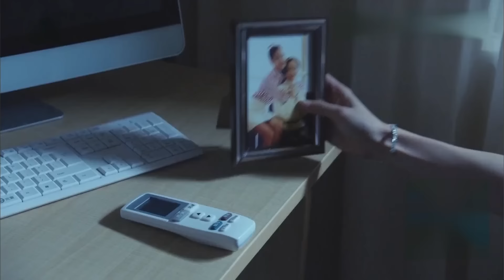Movie！丈夫摟著小三出入成雙，下秒看到妻子被總裁當眾求婚，瞬间后悔莫及！爱情的开关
喜欢C-drama的朋友要支持正版哦，下载WeTV APP可以看全集正片：